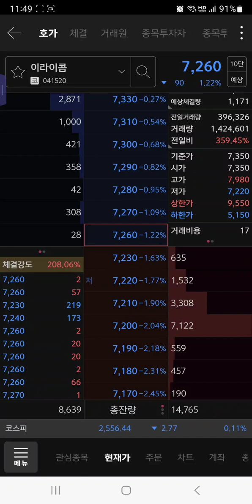이라이콤 "주포의 매도법" 을 이해하고, 거래를 하자